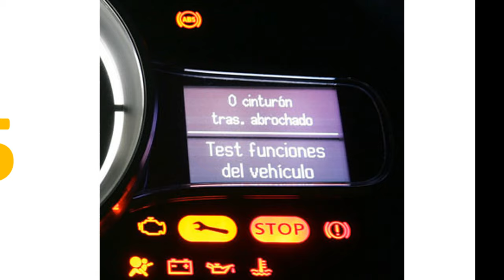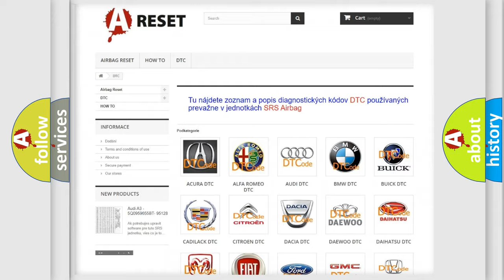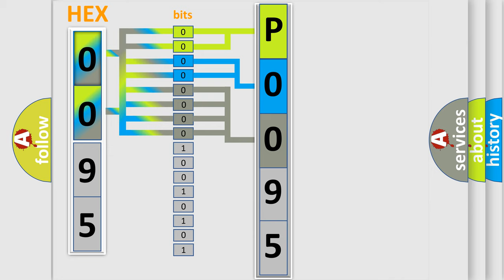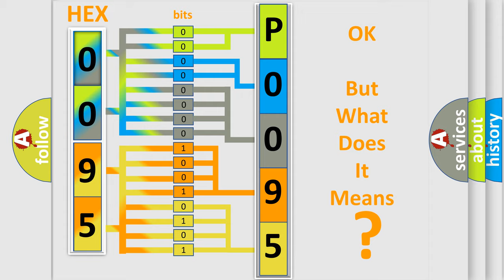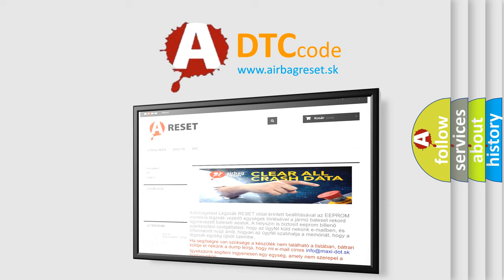DTC Saturn P0095-07 Short Explanation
Contents:
0:21 Basic DTC analysis according to OBD2 protocol standard.
1:48 Insight into programming
2:58 A diagnostically understandable description of the Diagnostic Trouble Code
3:05 Basic error definition

Make:
Saturn
Code:
P0095 07
Definition:
Description:
Cause:
Failure Type:
Mechanical Failure